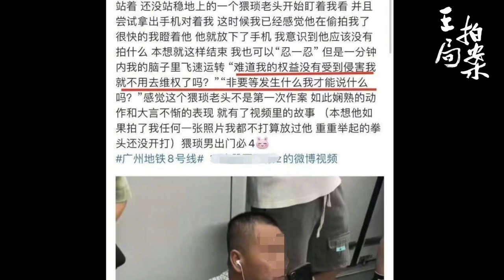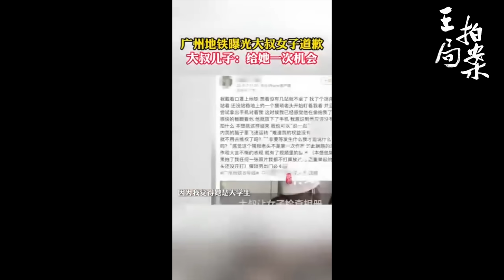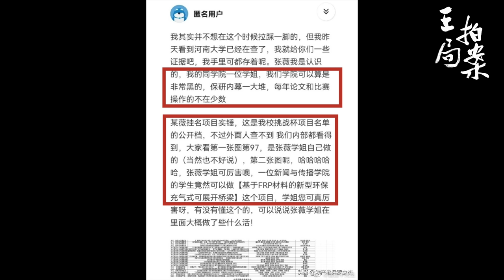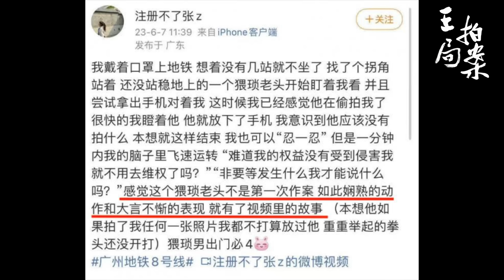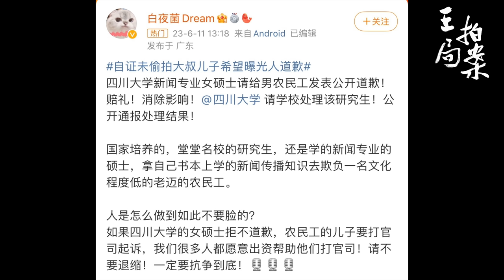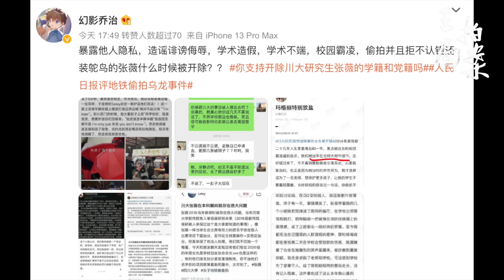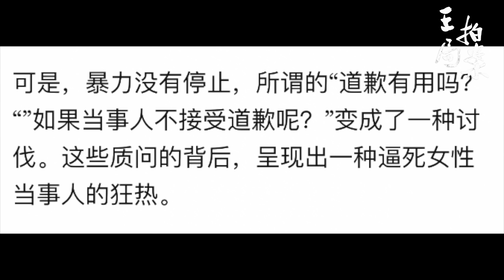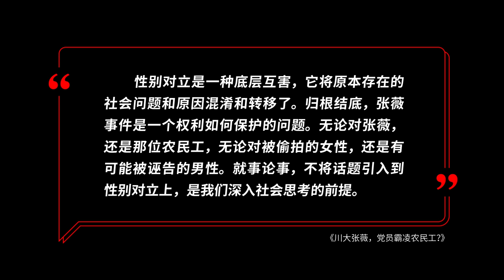川大张薇，党员霸凌农民工？｜张薇｜党员｜农民工｜偷拍｜霸凌｜炒作｜王局拍案20230620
6月7号，四川大学研究生张薇，在网上发了一条帖子，说她广州乘坐地铁时，怀疑一名“猥琐男”要偷拍她，她检查对方手机后发现没有偷拍的照片，但她依然要维权。

事后证明，那名她说是猥琐男的是一名农民工，对方确实没有偷拍张薇。

此后舆论风暴乍起，均指向这名四川大学的女党员。

如何看待这一舆论风暴？